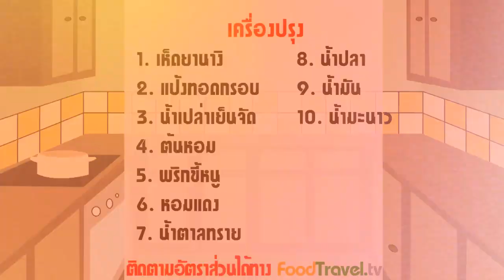ยำเห็ดโคนญี่ปุ่นทอดกรอบ | FoodTravel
ยำเห็ดโคนญี่ปุ่นทอดกรอบ

เป็นเมนูเห็ดทอดกรอบๆ ทานคู่กับน้ำยำแบบไทยๆ ให้รสชาติจัดจ้าน ลดความเลี่ยนของเห็ดทอดกรอบได้เป็นอย่างดี เหมาะกับคนที่ชอบทานเมนูเห็ด

วัตถุดิบยำเห็ดโคนญี่ปุ่นทอดกรอบ

เวลาในการทำ 20 นาที

1. เห็ดโคนญี่ปุ่นทอดกรอบ (เห็ดยานางิ) 150 กรัม
2. แป้งทอดกรอบ 1 ถ้วย
3. น้ำเย็นจัด 1/2 ถ้วย
4. น้ำมันสำหรับทอด
5. ต้นหอมซอย 2 หัว
6. หอมแดงซฮย 2 หัว
7. พริกขี้หนูซอย 4-5 เม็ด
8. น้ำปลา 2 ช้อนโต๊ะ
9. น้ำมะนาว 2 ช้อนโต๊ะ
10. น้ำตาล 1 ช้อนโต๊ะ

กระทะ

วิธีทำยำเห็ดโคนญี่ปุ่นทอดกรอบ

1. นำแป้งทอดกรอบผสมกัน คนให้แป้งละลายไม้ข้นและเหนียวจนเกินไป นำเห็ดโคนลงไปชุบแป้งแล้วนำไปทอดจนสุกเหลือกรอบ จัดใส่จานไว้
2. นำพริกขี้หนู หอมแดง ต้นหอม น้ำปลา น้ำมะนาว น้ำตาล ผสมให้เข้ากันเป็นน้ำยำ ชิมรสตามชอบ ตักใส่ถ้วย เสิร์ฟพร้อมกับเห็ดโคนทอดกรอบ